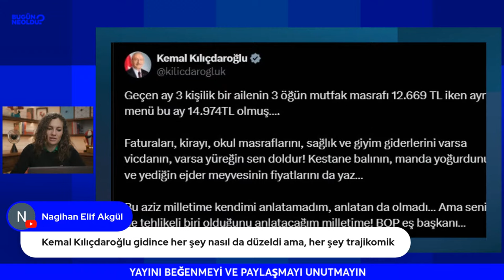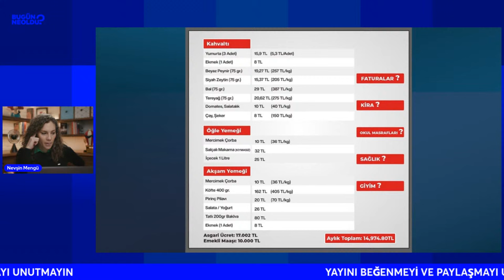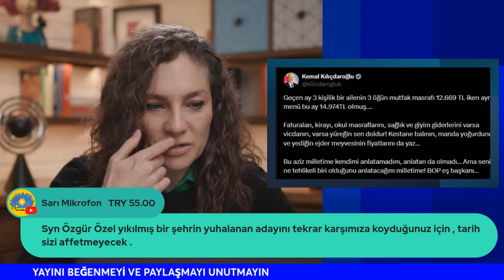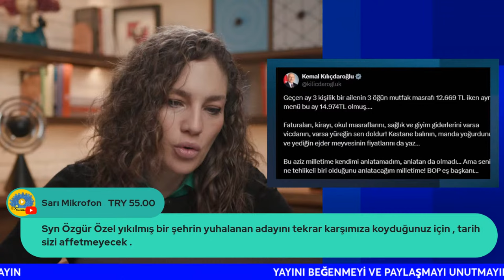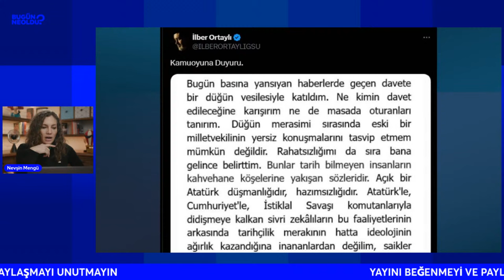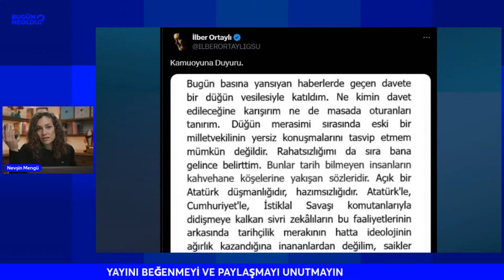Neden Laiklik Tartışmasından Bir Türlü Çıkamıyoruz?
İki grup toplantısı önemliydi bugün. Biri MHP liderinin, diğeri CHP liderinin. Devlet Bahçeli maden kazasında Murat Kurum'a sahip çıktı. CHP'de ise başkan adayları krizi git gide büyüyor. Hatay'da Lütfü Savaş'la yola devam ediliyor ama parti büyük yara aldı. DEM ile ittifak meselesi ise yarardan çok zarar getirecek gibi. Öte yandan Feyza Altun'un attığı tweet sonrası gözaltına alınması şaşkınlık yarattı yazacaktım ama aslında yaratmadı. Biz yine laiklik tartışırken Suudi Arabistan'ın güzellik kraliçesi gündem oldu.

20 Şubat 2024 Nevşin Mengü - Bugün Ne Oldu? Gündem, Siyaset, Ekonomi Haberleri
00:00 20 Şubat 2024 Gündemi
00:30 CHP'nin aday krizi, Şükrü Genç, Esenyurt ve Lütfü Savaş
03:00 Barış Yarkadaşın iddiaları
07:00 Fatih Erbakan'ın Gazeteci Murat Yetkin'e vermiş olduğu röportaj
08:00 CHP'de Lütfü Savaş gelişmesi
12:20 Herkesin gözü Kemal Kılıçdaroğlun'da
15:45 Özgür Özel'in İliç Madeni ile ilgili açıklaması
17:30 Devlet Bahçeli Murat Kuruma sahip çıktı
28:37 Avukat Feyza Altun gözaltına alındı ve serbest bırakıldı
35:40 Suudi Arabistan'da bir ilk: Güzellik yarışmasına katıldılar, TOBB ETU Tarih. Prof. Dr. Hilmi Demir ile konuştuk
39:00 Suudi Arabistan'ın petrol gelirlerinde azalma meydana geldi.
48:00 Türkiye'de laiklik araştırması
50:00 Gerilim zamanlarında oy oranları değişimi
53:20 Körfezde büyük değişim
56:00 Orta Doğu değişiyor, Türkiye Ortadoğu ilişkileri ne olacak?
1:01:00 CHP Arnavutköy adayı Tekin Aras
1:03:00 Şevki Yılmaz'ın duası
1:05:20 İlber Ortaylı'nın X platformu "Kamuoyuna Duyuru" paylaşımı